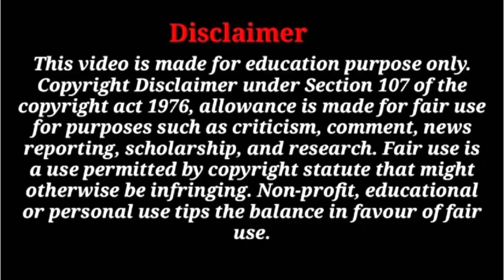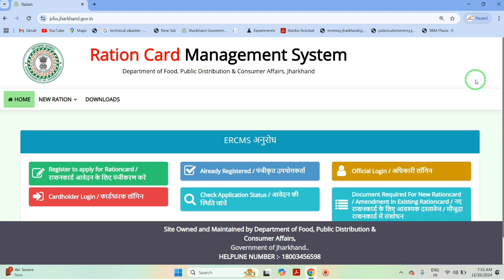Ration Card Portal New Letest Big Update। Ration Card Management System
Ration Card Management System Department of Food, Public Distribution & Consumer Affairs